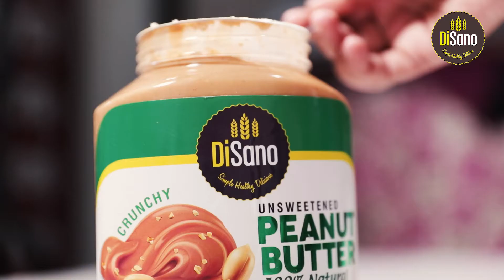PEANUT BUTTER PANCAKES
Pancakes with Disano Peanut butter... Delicious food now healthier..